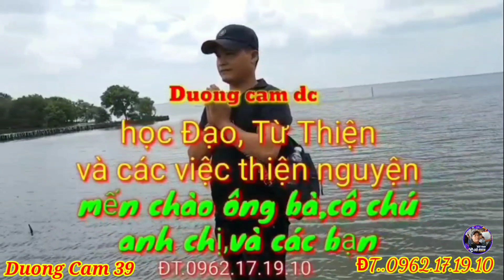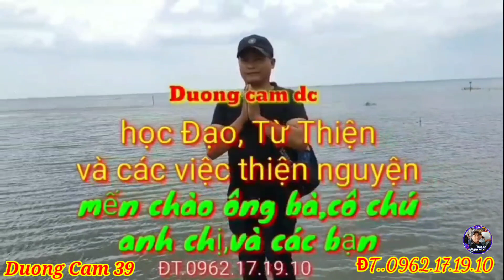Ông 3 Nói Cơ với Phần Âm "sứ Mệnh" học Đạo với chư Thần